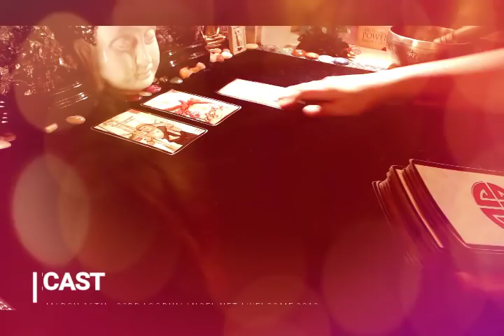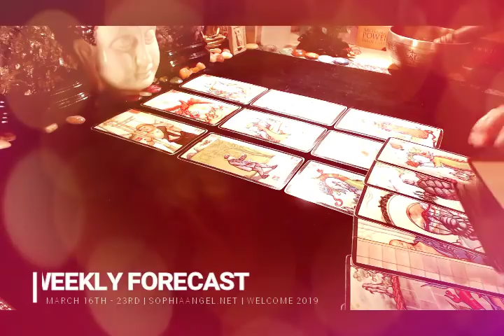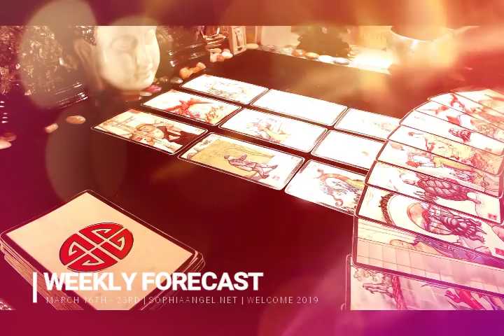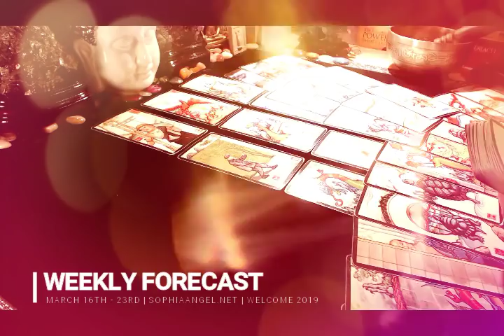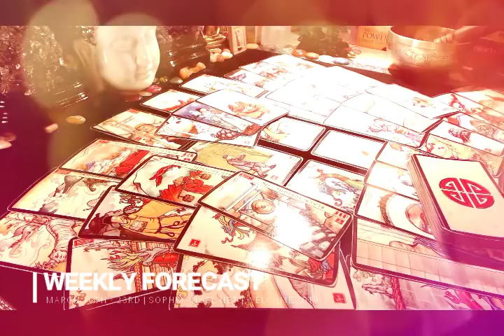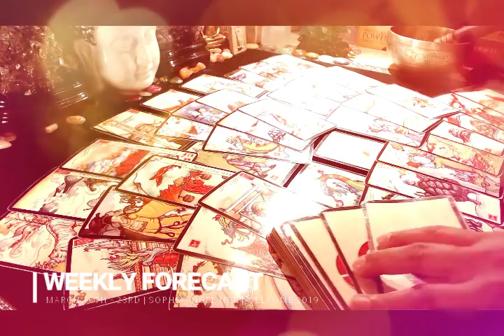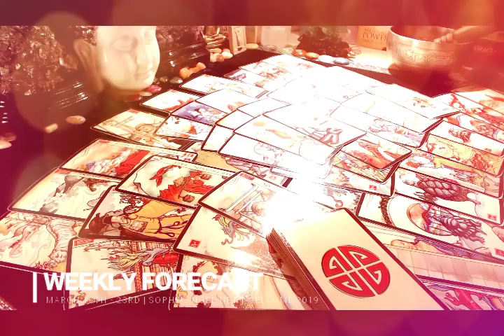CAPRICORN WEEKLY FORECAST PROTECT YOURSELF FROM BETRAYAL MORE ABUNDANCE AND BLESSINGS